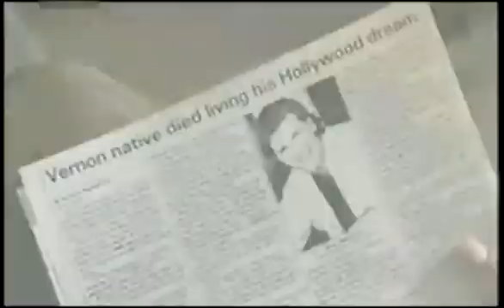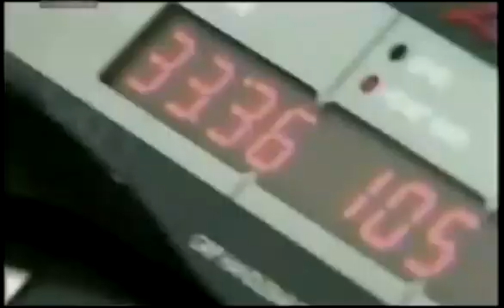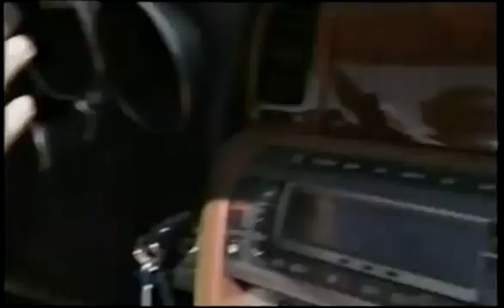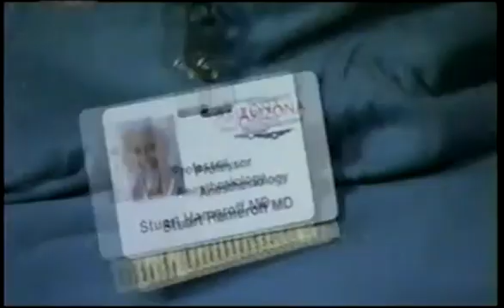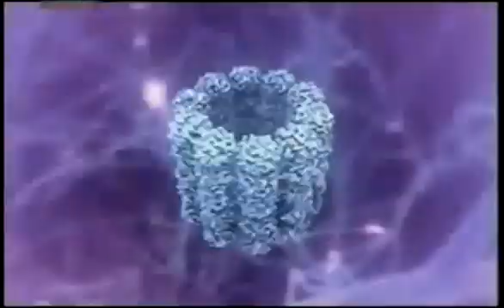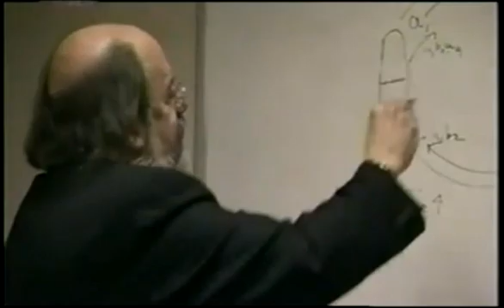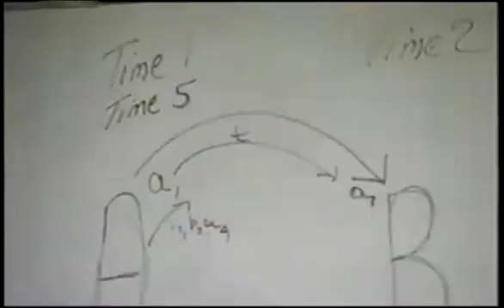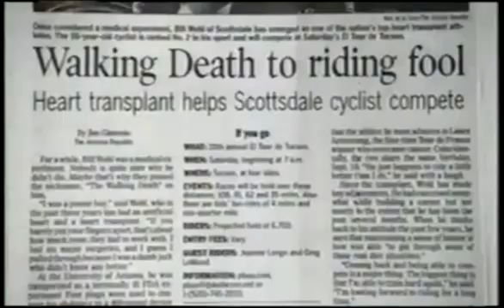DO MAJOR ORGANS HAVE SELF-CONTAINED BRAINS?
Organ Transplants Cellular Memory Proves Major Organs Have Self-Contained Brains?

Organ transplants cellular memory is a premise which exemplifies that our brain is not the only organ that stores personality traits and memories because major organs may have self-contained brains.  This is not a new theory because imaginative writers have already written about this concept in the 17th century, which is long before organ transplants were even believed possible.

In our modern culture, cellular memory was first studied in heart transplant recipients when the patients displayed strange cravings, change in tastes, cravings and mild personality.  Major organs like the 'heart, liver, kidney,' and even 'muscles' are known to contain large populations of neural networks, which are self-contained brains and produce noticeable changes. Acquired combinatorial memories in organ transplants could enable transferred organs to respond to patterns familiar to the 'organ donors,' and it may be triggered by emotional signals. Science discovered evidence that nervous system organs store memories and respond to 'places, events, and people recognized by their donors.'

Gary Schwartz has documented the cases of 74 patients, 23 of whom were heart transplant recipients. Transfers of memories have not been reported in simpler transplants like corneas because they don't contain large population of neurons. Dr.Andrew Armour a pioneer in neurocardiology suggests that the brain has two-way communication links with the 'little brain in the heart.' The intelligence of neural brains in organs depends on memories stored in nerve cells.

Modern Examples

Cellular memory in organ transplant patients proving that major organs have self-contained brains were recorded by scientists with the help of hospital systems that forbids a transplant recipient to communicate with the donor's family. One of the few cases was with a Claire Sylvia, who changed her food preferences after she received her heart, and lung transplants in the 1970s from an eighteen-year old male donor. When she woke up, she claimed to have profound craving for chicken nuggets, beer, and green peppers, foods she didn't enjoy before the surgery.

Some documented cases were even extreme and perplexing like the 47-year-old man who was a recipient of a 17-year-old black boy's heart killed in a drive-by shooting. This boy has an intense fondness for classical music, and the patient claimed his new heart was responsible for the sudden onset of eating disorder.

One of the most stunning examples was found in an eight-year-old girl who received a heart from a ten-year-old girl who was murdered.
The organ donor recipient was perplexed with vivid nightmares about an attacker and a girl being murdered. The psychiatrist believed that her memories are genuine and due to the violent recurring dreams, the recipient could describe the events, and the murderer was later apprehended by the police.

Other common recorded quirks have been changes in temperament, attitude, vocabulary, philosophies, patience levels, and tastes in music and food. The most notable was published in 'Near-Death' studies magazine in 2002 entitled 'Changes in Heart Transplant Recipients That Parallel the Personalities of Their Donors.'

How Cellular Memory Work

Personality changes that patients encounter after organ transplants were coined by doctors as 'Cellular Memory Phenomenon.' Some examples are even more spectacular but received little attention.
Organ Transplants Cellular Memory Proves Major Organs Have Self-Contained Brains? Written by: Janet Grace Ortigas

This video may contain copyrighted material. If so, such material is used in the public interest for non profit; entertainment & educational purposes only.

VIDEO BY YANSU